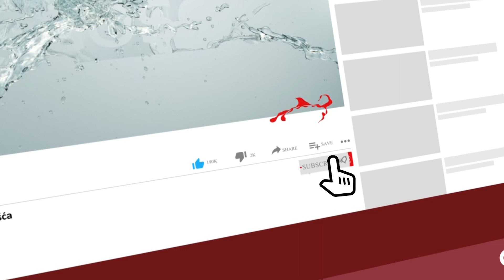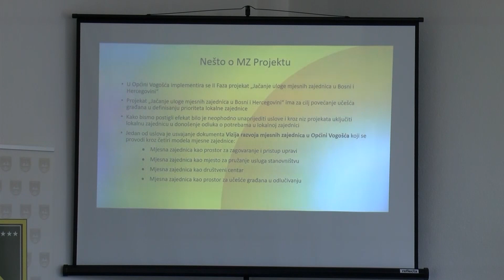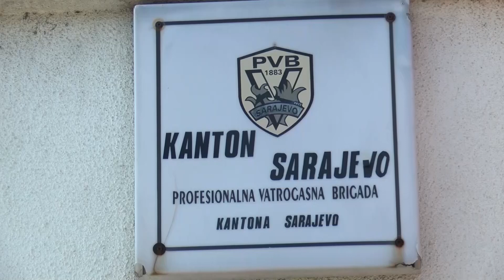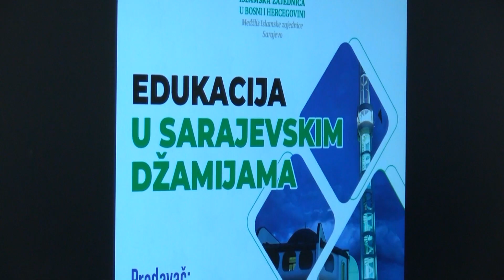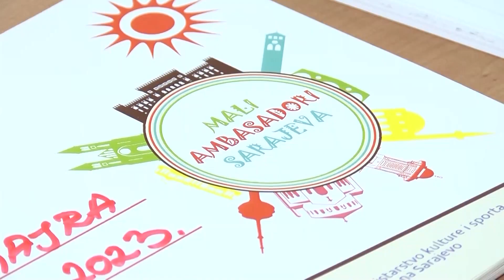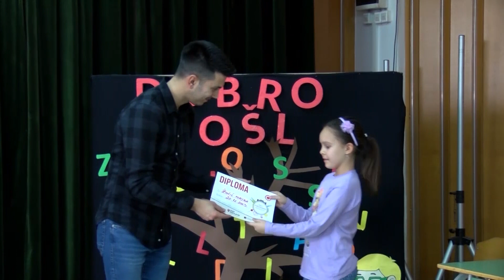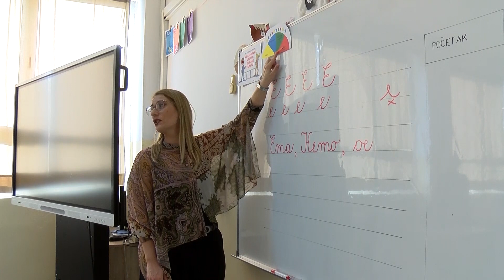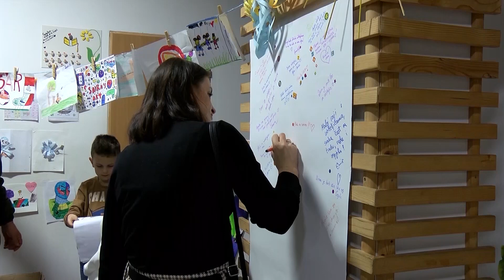21-12-2023 - VOGOSCANSKA HRONIKA